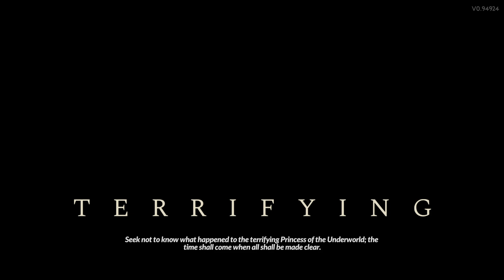Aspect of Medea Run - Insane Damage combo - Early access patch number 4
Every boss got mulched by this ridiculous combo and my intentions were to only get passed Cerberus this time around and instead I ended up securing my 4th clear of Hades 2. I am quite pleased with the outcome and fully believe that this weapon combo should be given a try. 700 damage each attack with little setup is just so much. even had a challenge mod for extra enemies but in my opinion that one helps way more than it hurts just from the extra gold drops. anyways I hope you all enjoy.